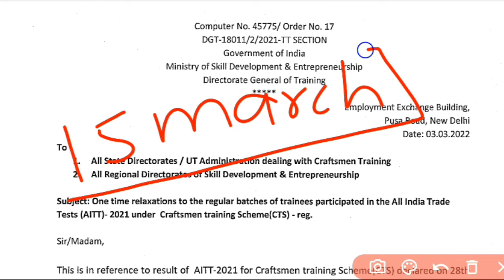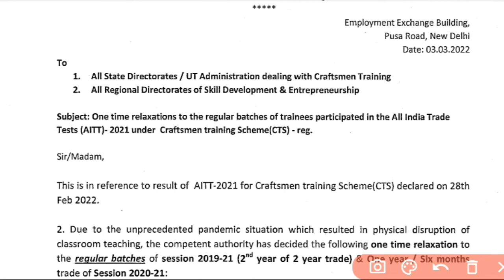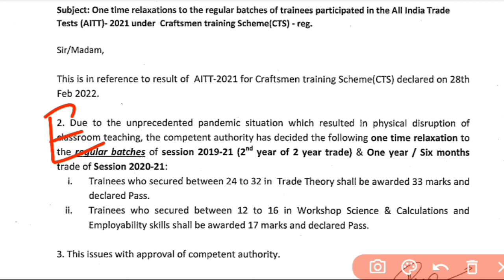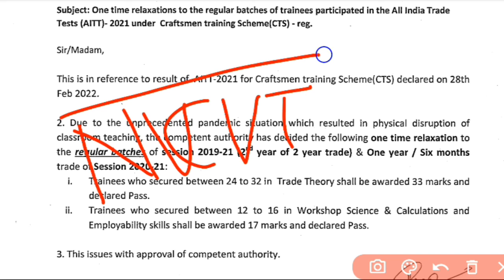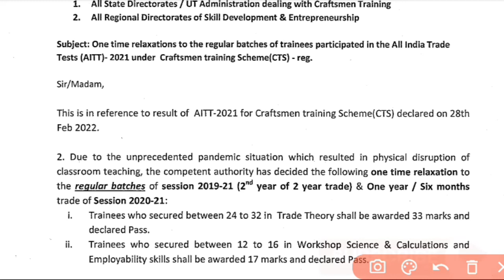आईटीआई ग्रेस मार्क्स किसे मिलेगा किसे नहीं || ITI Result 2022 Update || DGT की नई नोटिस जारी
आईटीआई ग्रेस मार्क्स किसे मिलेगा किसे नहीं।
 ITI Result 2022 Update
DGT की नई नोटिस जारी ||